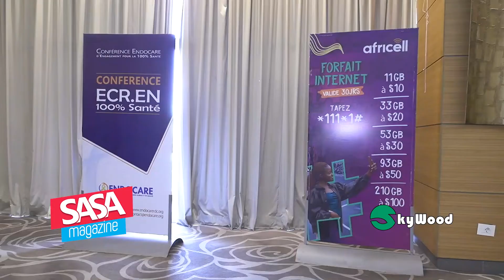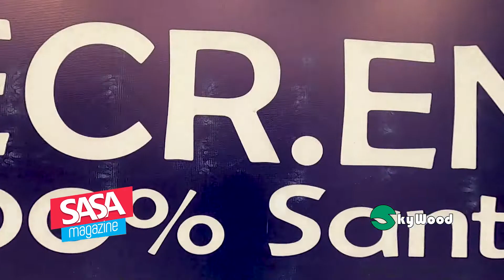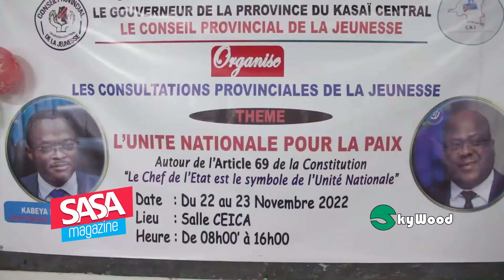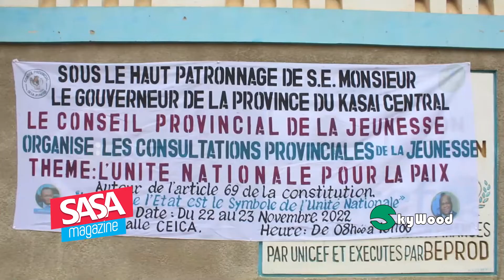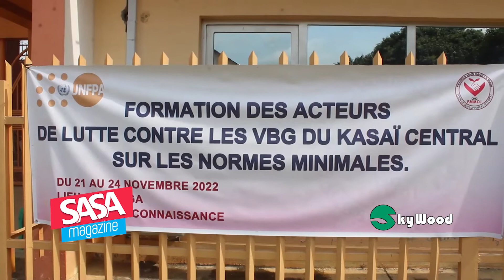SASA Magazine #44 - l'hebdomadaire d'informations générales - une production de SASA Studio